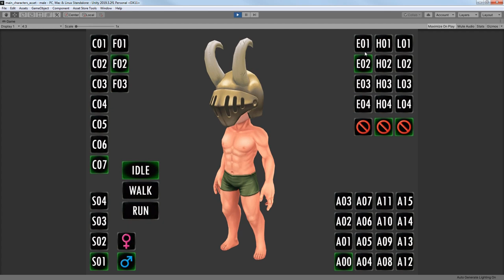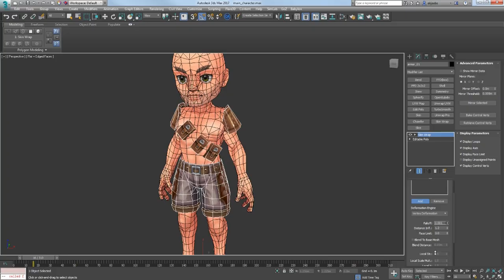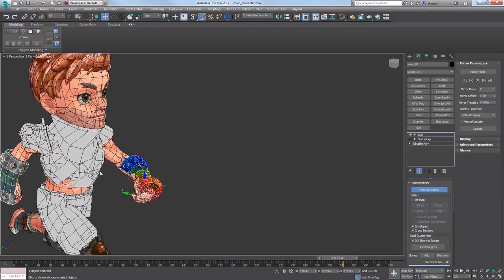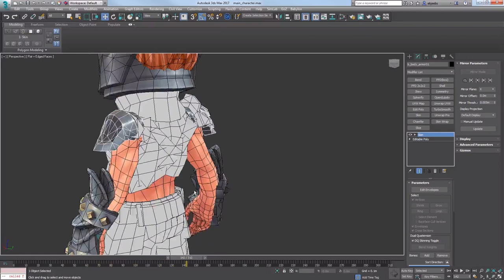devlog 06: modular character asset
I have finally finished this asset and now I am ready to go back developing the game adding everything to unity, although I think it would be better to make an inventory system first, and then add many different character items.
for anyone who is interested to get this asset you can find it

if you want additionally max and PSD files then you can get them